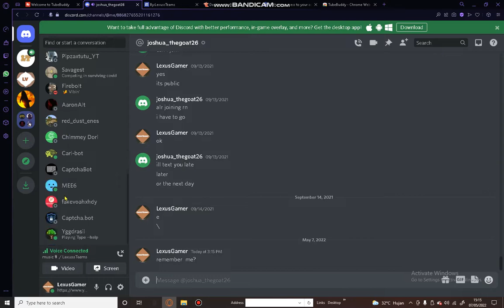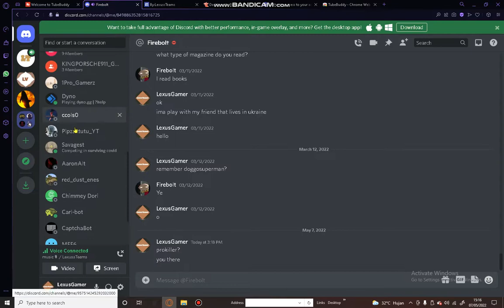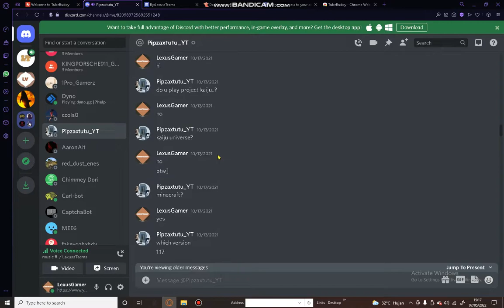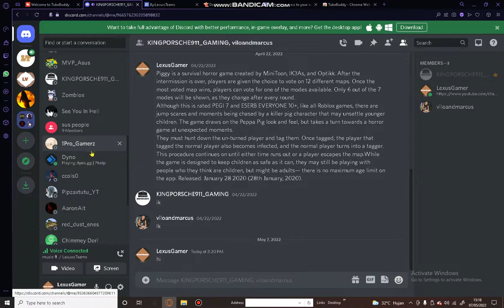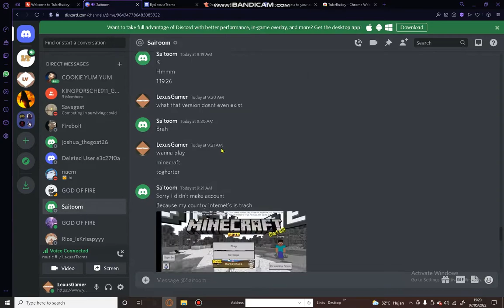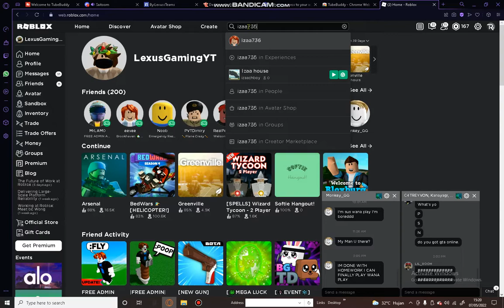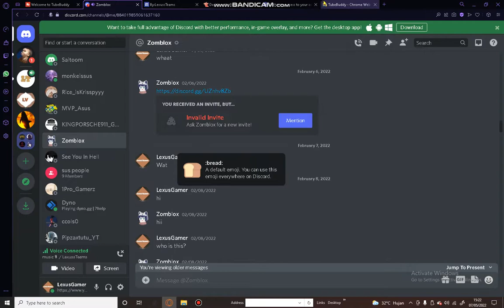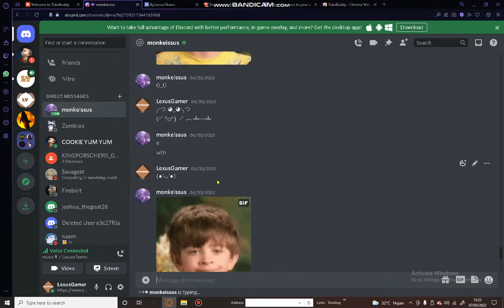REviewing my old friends in discord